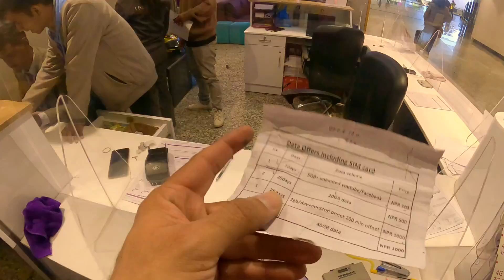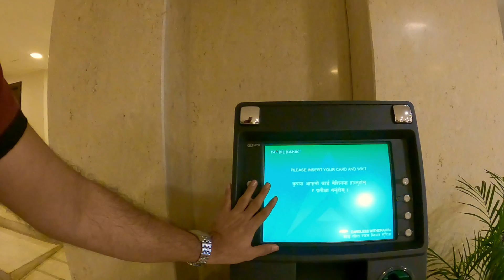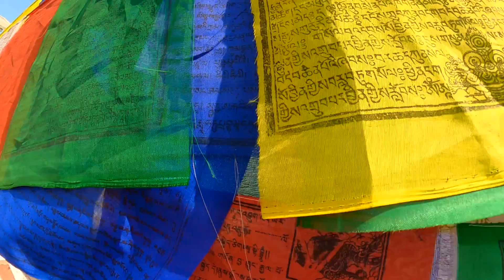Travel Guide - Kathmandu, Nepal I Swayambhunath I Boudhanath I Pashupatinath I Durbar Square Tour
Welcome to Nomadic Niks ; Instagram - nomadic_niks.

Kathmandu is the capital of Nepal and therefore you see it as culturally rich. At Kathmandu, you can have multiple sightseeing points for a day or two. In my current video of Kathmandu, Nepal these sightseeing places are covered -
Swayambhunath Temple - known as the monkey temple as well. This gives you a panoramic view of Kathmandu,m Nepal
Basanthpur/ Kathmandu Durbar Square - Durbar square is like a main market to see the culture of the city. there are three durbar squares and this one is the biggest.
Boudhanath/ Bodhinath Stupa - is one of the largest stupas here and there are many cafes to hop
Pashupatinath temple - not only you should enjoy the temple vibes here, but also don't miss the evening Arti/ Prayer behind the Pashupati Nath temple

Currency - 100INR= 160 NPR. No need to carry NPR from India. INR is widely accepted.

Stay Option -
Crown Imperial Hotel - they have great staff )(special shout out to Susma, Bhagwan, and Rujal). you can choose either a room option or a deluxe 3bhk apartment option. this is away from the hustle and bustle of Thamel which is the main market

Food option -
Veg food is easily available everywhere. A few must-try things are Thakaali, Laphing, and Daal Bhaat

Video shot and edited with the help of:
GoPro Hero 9 Black with Yantralay Tripod
Oneplus 6T with Zhiyun Smooth Q3 Gimble
Music: Epidemic sounds. If you have heard about it the first time, then click on this link to sign up for a free 30 days Trial. They have a superb collection
Editing Software - iMovies on MacBook Pro